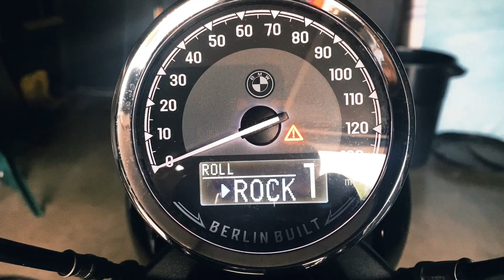Trying a Motorcycle Raindance, Noah get the Boat!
Played some Open chord drone ambient guitar with melodic layers in an attempt to call the God of Rain or at least a cool front.

Gear Used:

Bike  - BMW R18 1st Edition
Biltwell Gringo S Helmet
Shot on Go Pro Hero 4 Silver
Fender Telecaster Custom Shop Double Bound Thin Line
Orange Dark Terror
1974 Marshal 8x10 cab
eBow
Strymon BlueSky
VFE - Dragon Overdrive
Benson Germanium Boost